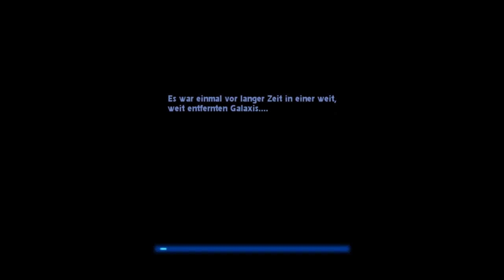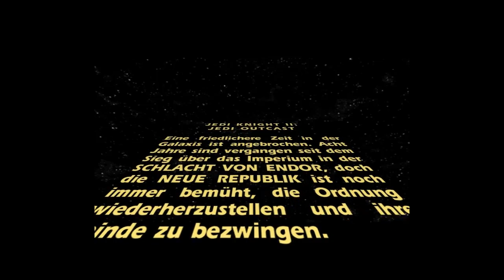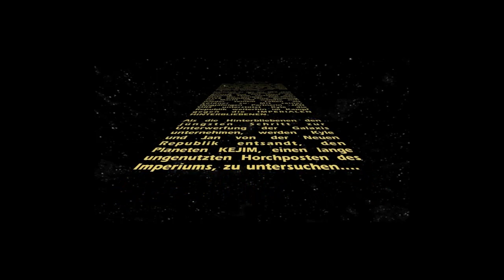Lets Play Star Wars Jedi Knight 2 (German) #001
Neues LP !
Für alle die Oblivion nicht mögen.
SORRY FÜR DEN SOUND MEINER KOMMENTARE, MEIN MICRO GIBT DEN GEIST AUF